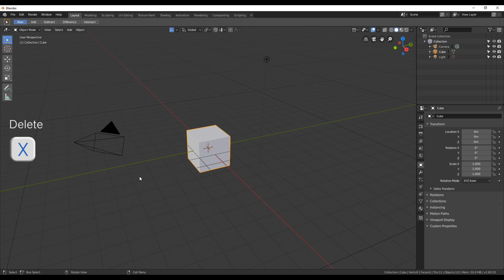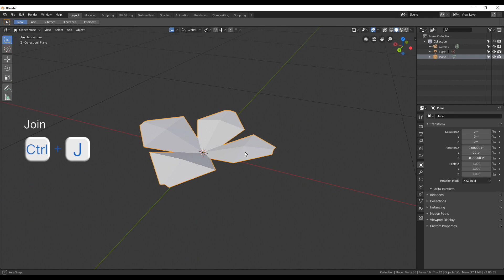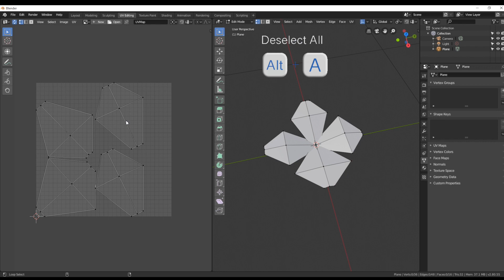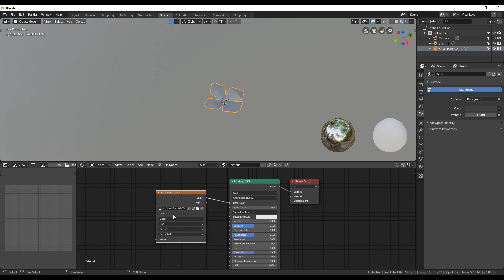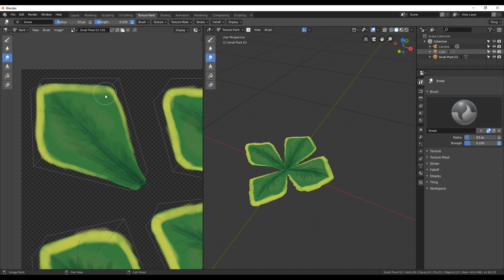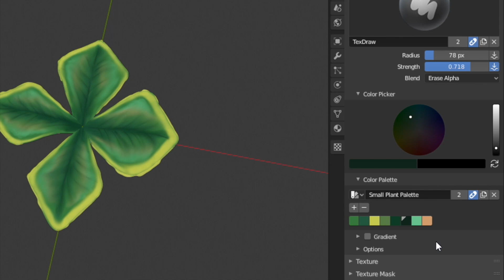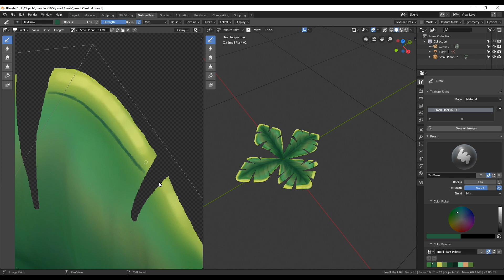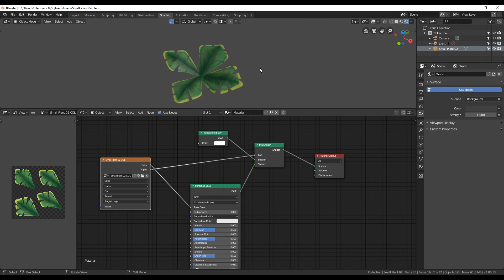How to create a stylized plant in Blender 2.8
In this video I show how to create a stylized plant in blender 2.8. I will show you how to model the plant, uv-unwrap it and how to set up the nodes for shading. In the end I also show you how to paint a plant like this and how to work with an alpha channel in blender.

👉 For comments and tips turn on CC.

Music 🎵

If you want to support me you can use one of the following affiliated links (If you order something from amazon after clicking on the links I will get a small percentage of the price without you having extra costs)
Amazon US 🇺🇸